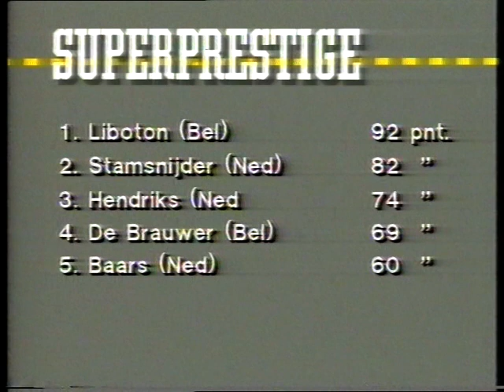Superprestige cyclocross Diegem / 27-12-1987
CX
Veldrijden
Diegem
Superprestige